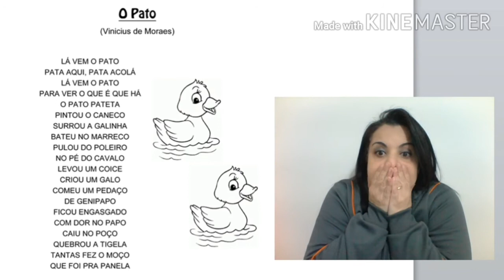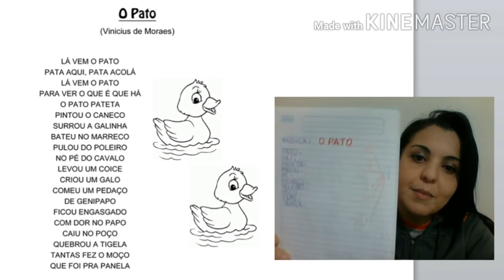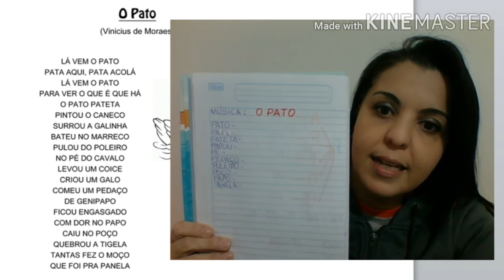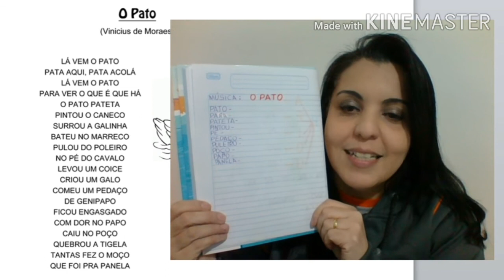68ª Aula Jardim 2- 24/08 Profª Simone Araújo